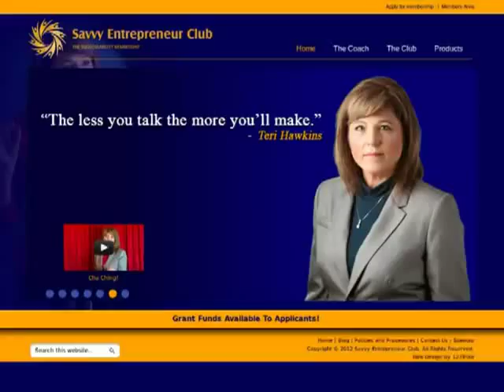123Triad.com : savvyentrepreneurclubcom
Savvy Entrepreneur Club for successability in your business!